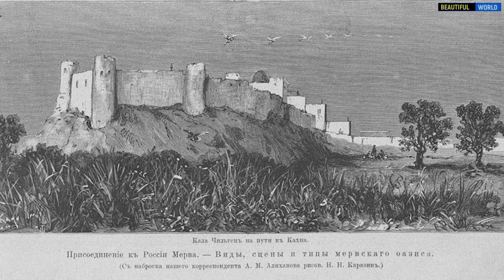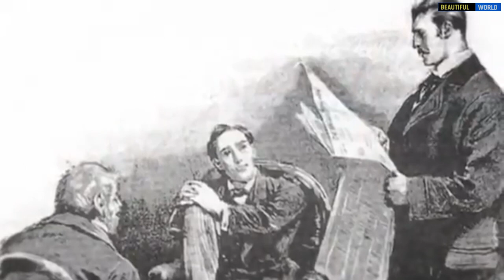Соперничество и искусство компромисса. «Большая игра» Англии и России в 19 веке. Про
«Большая игра» или «Война теней» – так называют развернувшееся во второй половине XIX века соперничество России и Британии за влияние в Южной и Центральной Азии. Это было геостратегическое и политическое противостояние. А ещё – поединок разведок двух мощнейших империй, изобилующий интереснейшими поворотами.